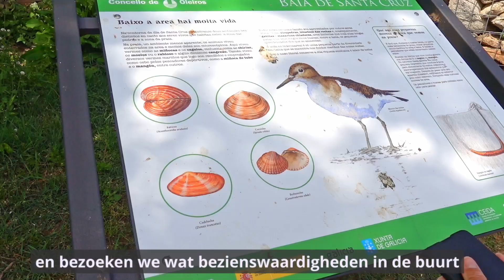#23 Twee fijne gratis camperplaatsen in Zamora en Xinzo de Limia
Welkom bij weer een nieuwe vlog van Erik en Dorien op Reis. We zijn al een heel eind richting Nederland en gaan zo langzamerhand afbouwen. De vlogs worden wat korter en ik film ook wat minder.

00:00 - Start
00:41 - Dag 185: vertrek uit Salamanca
03:18 - Aankomst Zamora
13:15 - Dag 186: Vertrek Zamora, op naar Xinzo
15:32 - Bosbrand 2022: 21000HA afgebrand
18:26 - Repsol verzorgingsplaats: P4N:32170
19:31 - Aankomst CP Xinzo de Limia